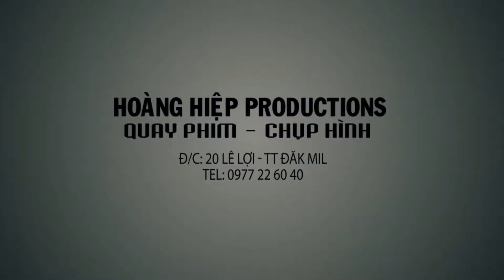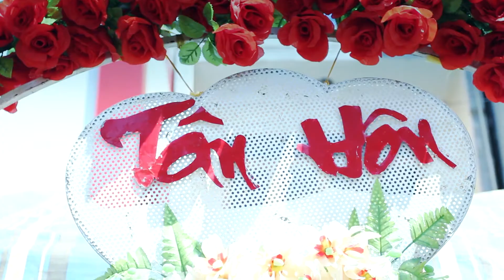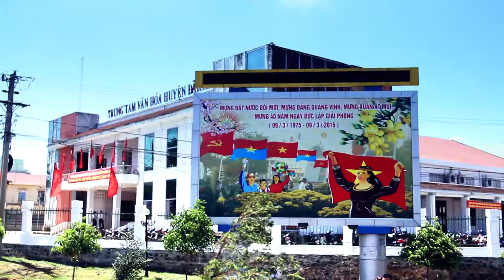FILM WEDDING TIẾN THÀNH -KIỀU THU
A FILM BY HOÀNG HIỆP PRODUCTIONS